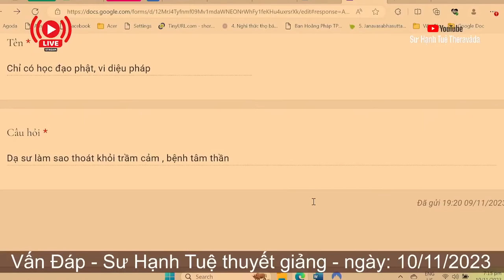2401. Làm sao thoát khỏi trầm cảm?